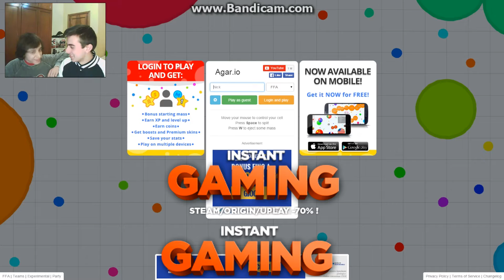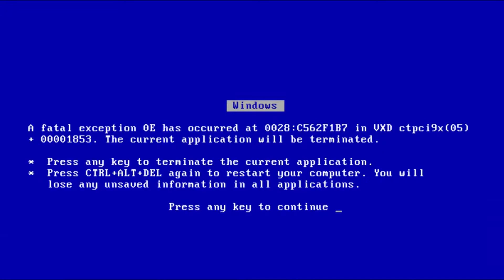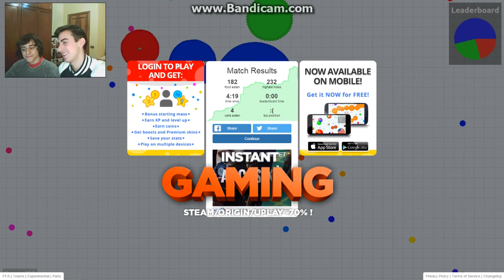ISTRUZIONI PER UN BUON LAG!!! | Agario Ep.2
Buon giorno Buon giorno ragazzi e benvenuti nel nostro canale! Eccoci qui con Agar.io pronti a sclerare un po, con lag assurdi, thug life e risate a non finire! Spero che il video vi piaccia!
Dagli UnProfessional Gamers è tutto...Ciauuu!!!